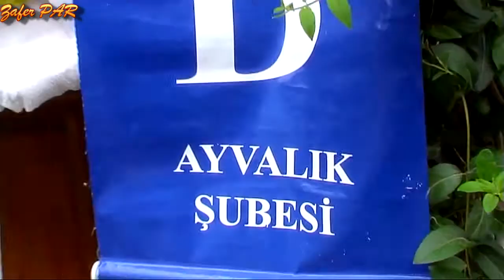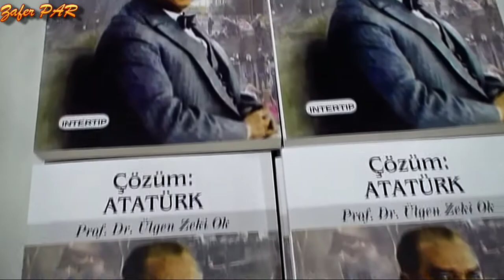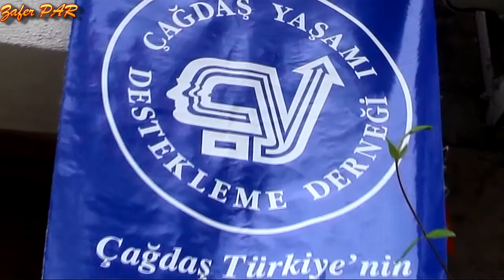AYVALIK."ÇYDD.TÜRKAN SAYLAN'ı UNUTMADI./Zafer PAR